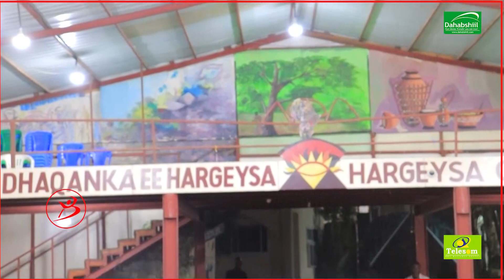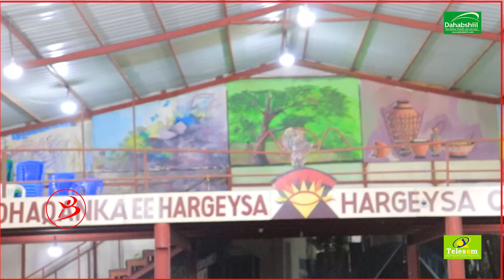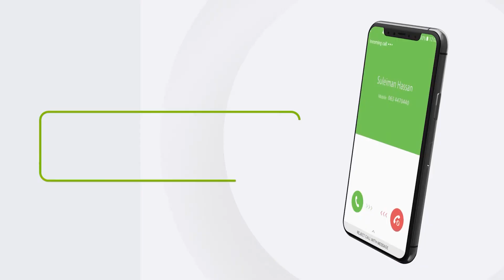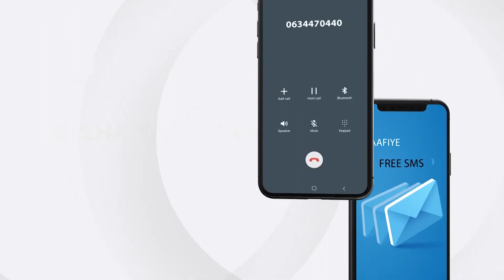Dhalaan Hooyo Jeel Dhigay''Abwaan Hilowle Iyo Wacdarihii Habeenkii Hilka Fanka